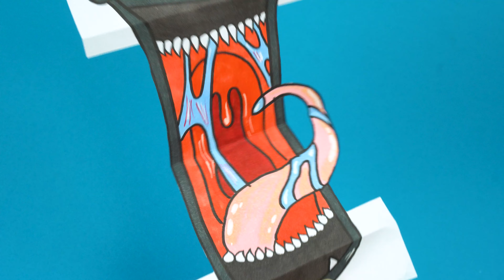Drawing Toothless Dancing Dragon Transformation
Today we will learn how to make paper crafts with our own hands and draw a new dude - Toothless Dancing Dragon. Have you already fallen in love with him? then this video is definitely for you. Write in the comments if you liked the video and be sure to like it!